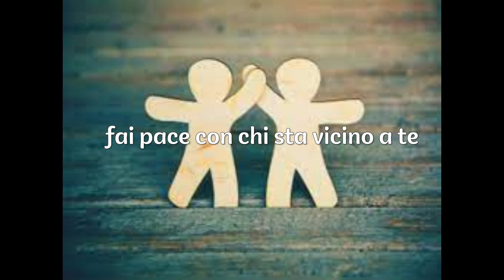LA FIABA DEL VENTO DEL NORD-05 FESTA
Karaoke per uso didattico canzoni della fiaba del vento del nord
CCncnd